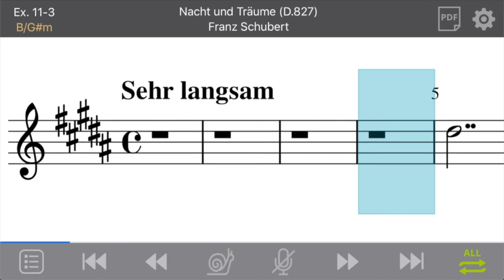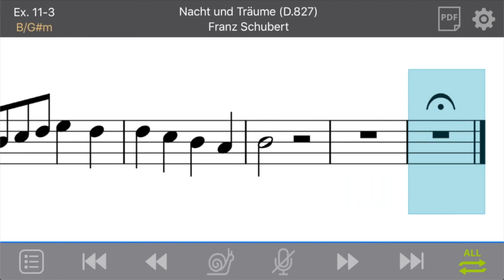Ex. 11-3: Nacht und Träume (D.827) by Franz Schubert (Treble/Movable-do)